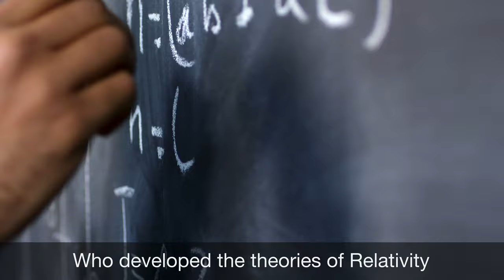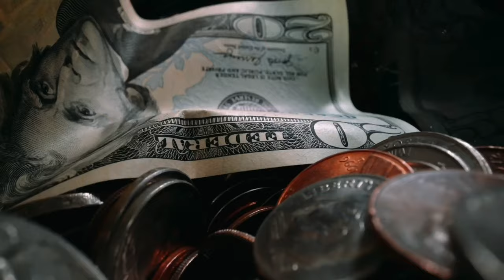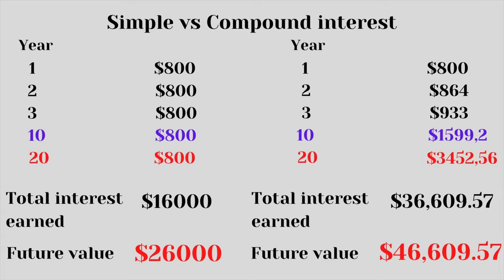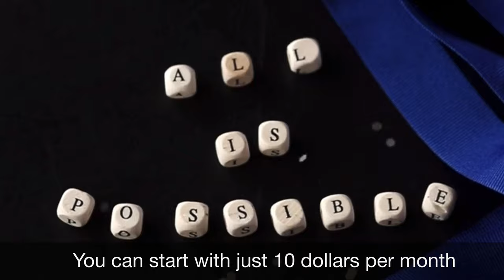8th Wonder of the World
We all heard about the 7 wonders of the world, but if I told you that there might be an 8th one. The chance is very high that your school did not teach you about this, therefore you should consider watching this video ☺️

When I learned about the power of compound interest, I was thrilled and amazed about it. I was wondering why we don’t learn how to use interest on interest at school, and still no answer.

Compound interest is a brilliant and powerful tool!

Glory Days by Frodito [music]

Video by Caio from Pexels
Video by Mat Brown from Pexels
Photo by Nataliya Vaitkevich from Pexels
Video by Stefano Barbieri from Pexels